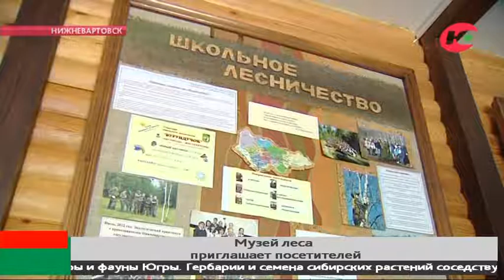В единственном в Югре Музее леса рассказывают о зелёном богатстве округа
Чтобы узнать о югорском лесе, не обязательно в него идти. В этом убеждены сотрудники Нижневартовского лесничества, потому они приглашают посетителей на экскурсии в единственный в округе Музей леса.